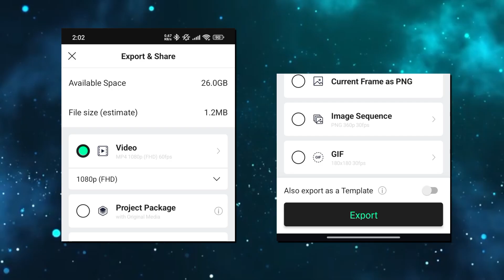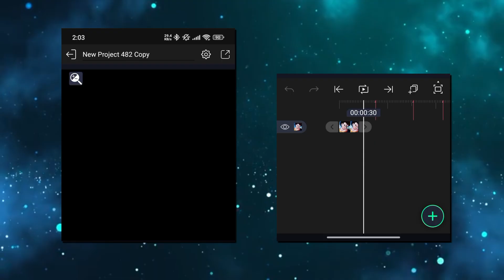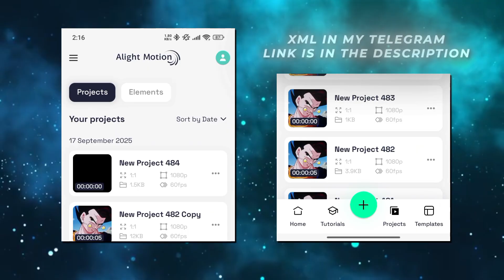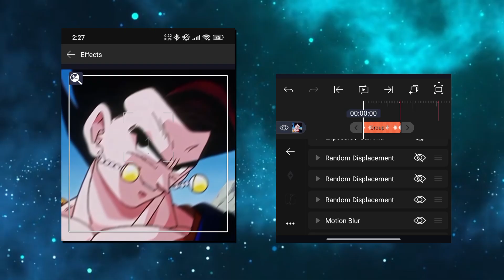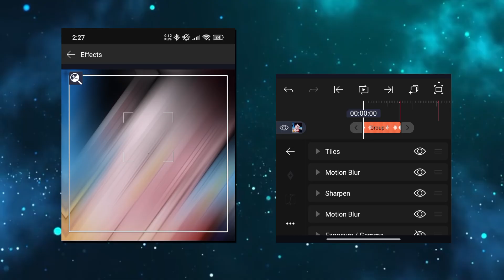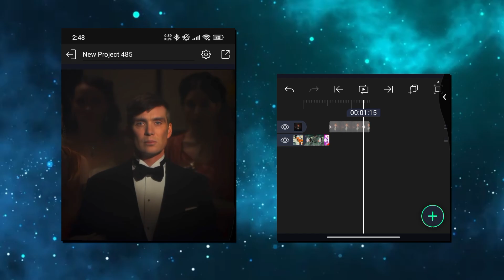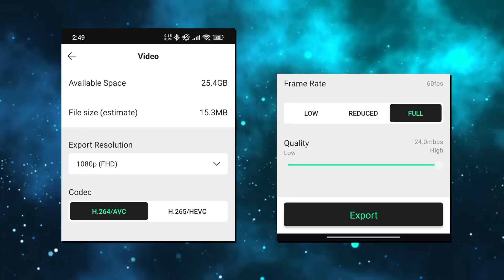AE Like Time Remapping In Alight Motion And CapCut | Alight Motion Tutorial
AE LIKE TIME REMAPPING 🗣️

TAGS
Ae like time remapping tutorial
Ae like time remapping tutorial on alight motion
Alight motion tutorial
capcut tutorial
ae like time remapping in capcut
time remapping tutorial